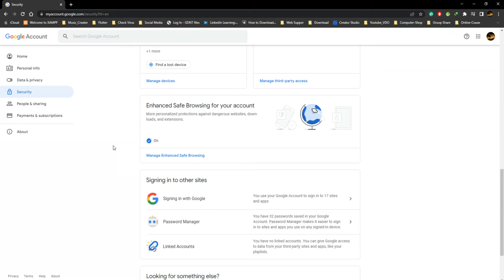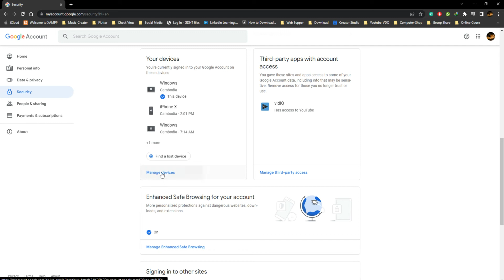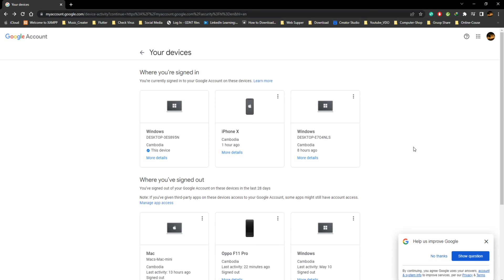Check Who Accesses Your Email